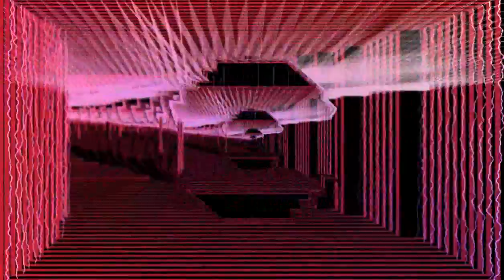Do or Die - Stuart Bogie - Rhythm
Do or Die - Stuart Bogie
Rhythm